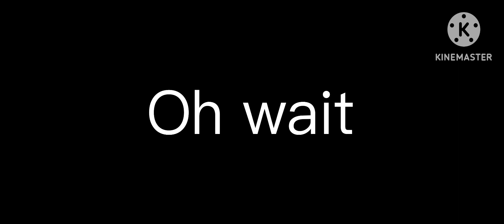Bowser Sings Roxxane (AI Cover) (Read Desc)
Don’t worry I made alternate Version